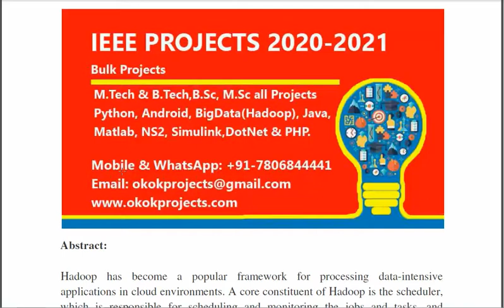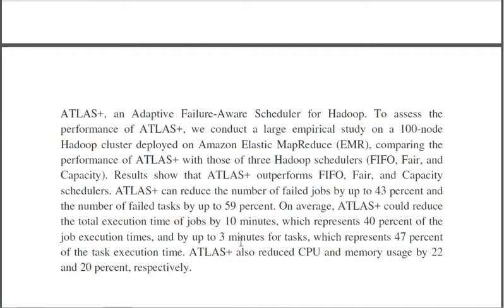A Dynamic and Failure Aware Task Scheduling Framework for Hadoop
3IEEE PROJECTS 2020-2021 TITLE LIST

 * Complete Source Code
 * Complete Documentation
 * Complete Presentation Slides
 * Flow Diagram
 * Database File
 * Screenshots
 * Execution Procedure
 * Readme File
 * Video Tutorials
 * Supporting Softwares

Support Specialization
 * 24/7 Support
 * Ticketing System
 * Voice Conference
 * Video On Demand
 * Remote Connectivity
 * Document Customization

College Projects
Student FinalYearProjects